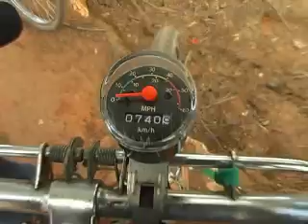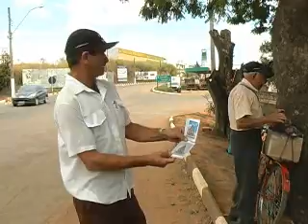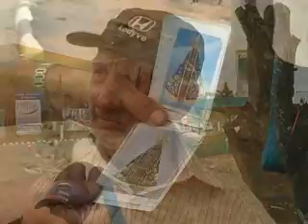Idoso vai de bike de Guaxupé/MG até Aparecida/SP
Cada pessoa tem uma maneira de expressar sua fé. Dois guaxupeanos, um de 73 anos de idade e outro de 52, encontraram um modo aventureiro de demonstrar essa fé. Eles foram de bicicleta de Guaxupé até a cidade de Aparecida. A viagem completa, ida e volta, foi cumprida em 8 dias.

Essa é a terceira vez que Mauro e o senhor Francisco vão pedalando de Guaxupé até a Aparecida. Além da viagem de bicicleta, Mauro também já fez o mesmo percurso outras 5 vezes à pé. E o senhor Francisco, o Chiquito, já foi à Aparecida e voltou caminhando por 3 vezes.

31/07/2010